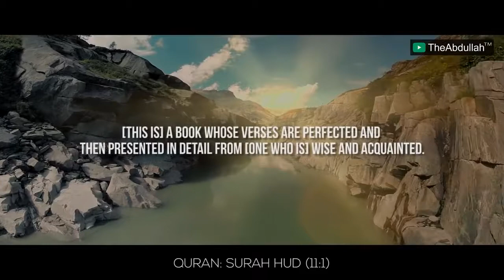ALLAH Alone Is To Be Worshipped Mufti Menk Powerful Reminder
ALLAH Alone Is To Be Worshipped   Mufti Menk   Powerful Reminder All the videos I upload here are based on the assumption that Islamic knowledge is supposed to be shared, We hope you gain lots of beneficial knowledge from our work.